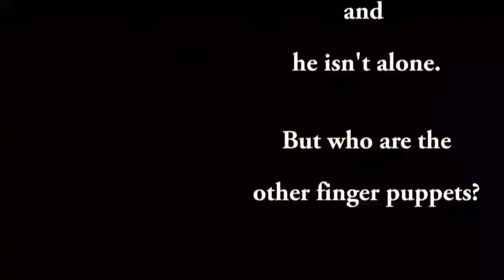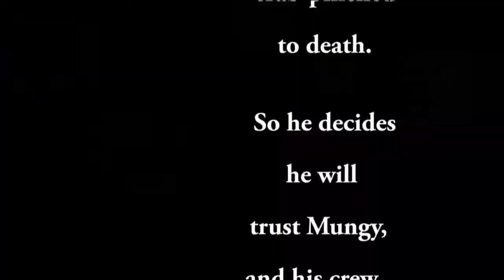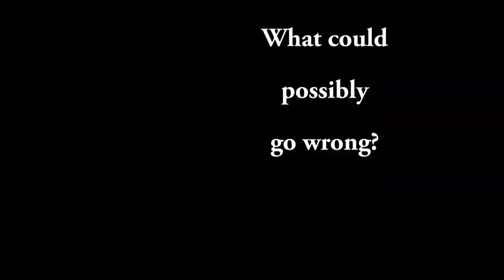Chungy, International Finger Puppet of Mystery: Chungy Meets Mungy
In the 7th official installment of Chungy, he meets a friend, or is it an enemy? What is Mungy up to? Good or evil? Watch this entertaining fun video, starring an intrepid finger puppet. Part 1 of a gripping 3 part adventure, Chungy's biggest one yet.